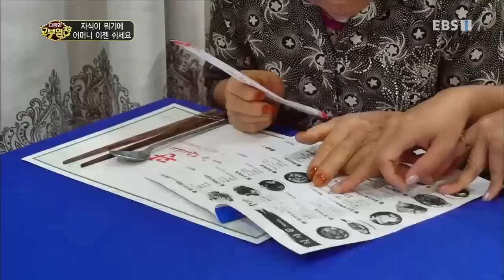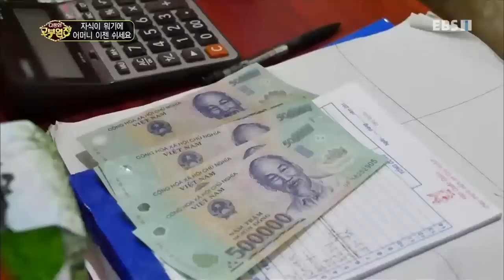다문화 고부열전 - 자식이 뭐기에, 어머니 이젠 쉬세요_#003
공식 홈페이지 자식이 뭐기에, 어머니 이젠 쉬세요,